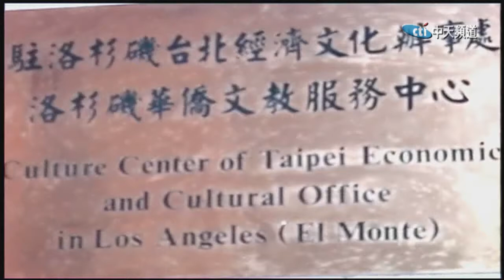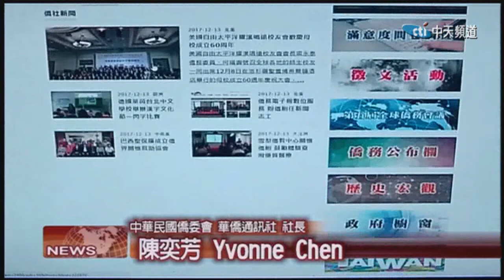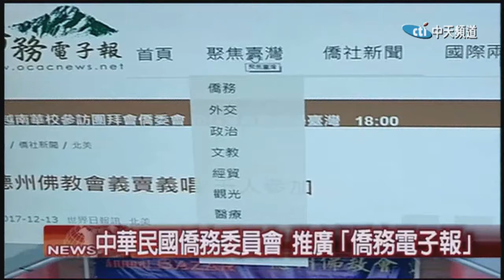2017.12.13中天北美新聞-1 僑委會社長陳奕芳訪美 推廣「僑務電子報」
台灣僑務委員會，華僑通訊社社長 陳奕芳，近日參訪南加州洛杉磯，向海外僑胞朋友們，推廣僑務電子報，希望大家能多多利用這項服務，同時也鼓勵僑胞們，一起成為海外新聞志工。